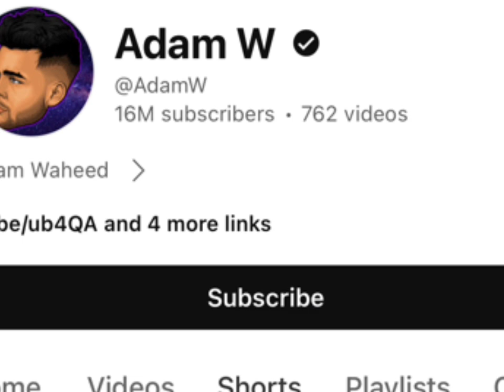Duke Dennis Vs Adam Waheed Real Age Lifestyle Biography